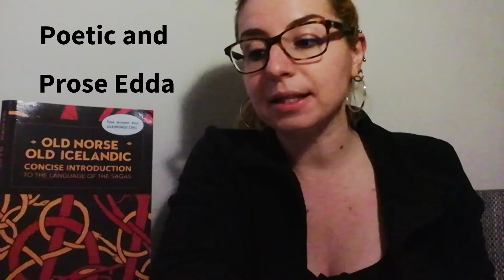To Hell and Back in Norse Myth. The Goddess and Realm of Death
What would going to hell mean for a Viking? A professional review of how Hel is seen in the Norse sources, both as character and especially as the underworld or afterlife.

Look me up on Facebook and TikTok too for more! @irinaskuld
Cheers!